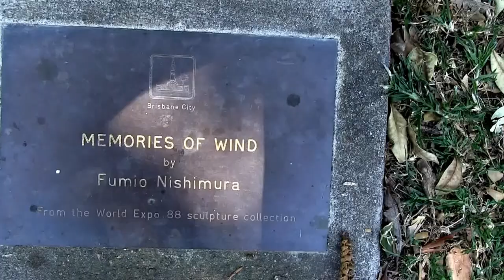Sallyanne Atkinson's mate Fumio; Fumio Nishimura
Memories of Wind; Fumio Nishimura one of two pieces in SE Qld.